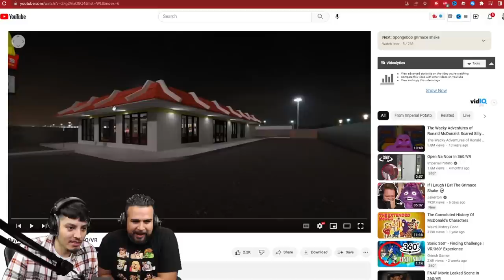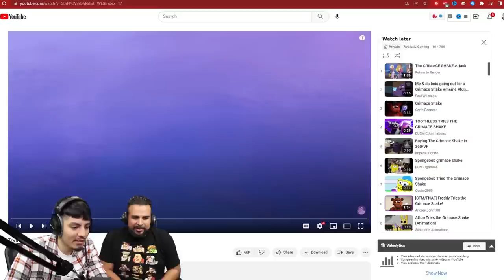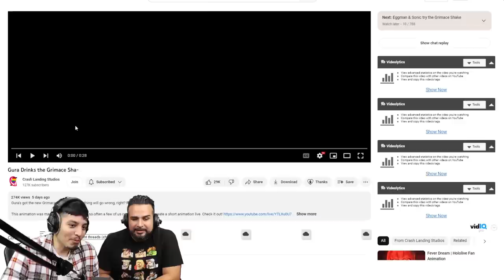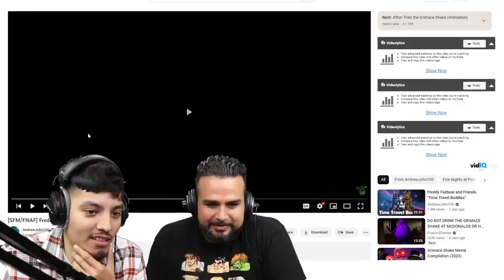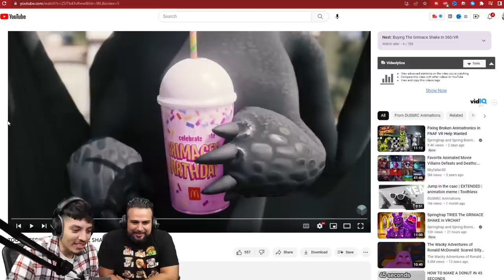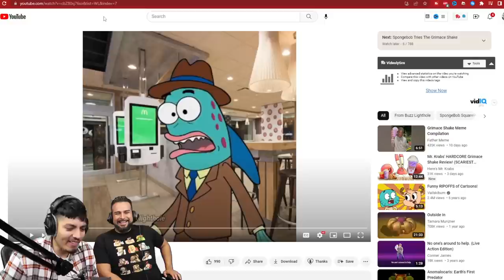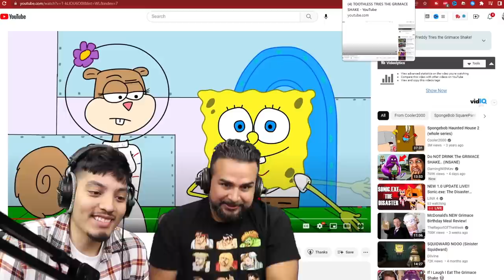Grimace shake meme compilation (Reaction) pt. 4 | The Grimace shake Incident Tiktoks | Grimace.EXE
Griamce Shake Meme Compilation